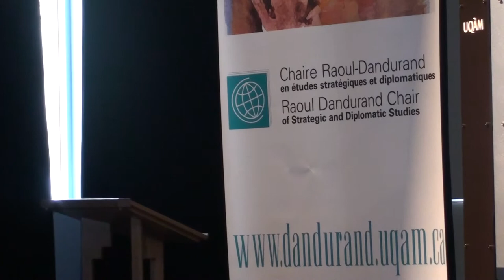Vers un Moyen-Orient échappant aux États-Unis? 21 mars 2013 UQAM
Chaire Raoul-Dandurand :  Montréal, UQAM

Jean-François Lépine, président, Observatoire sur le Moyen-Orient et l'Afrique du Nord, Chaire Raoul-Dandurand, UQAM et présentateur-animateur de l'émission Une heure sur terre, Radio-Canada

Sami Aoun, directeur, Observatoire sur le Moyen-Orient et l'Afrique du Nord, Chaire Raoul-Dandurand, UQAM et professeur titulaire, Université de Sherbrooke